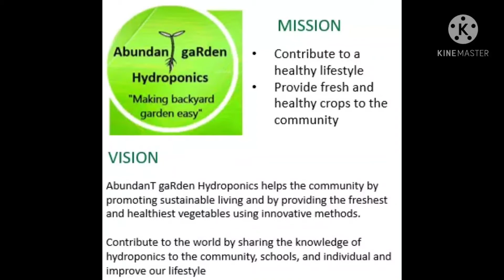Paano Malalaman Kung Male o Female Ang Cucumber Flowers: Hydroponics Cucumber || AbundanT gaRden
Ang cucumber ay Not Self Pollinating plants.
Meron itong male and female flowers kaya kailangan ng pollinators tulad ng bees and butterflies.
Kung kaunti lang ang natural pollinators, pwedeng gawin ang hand pollination upang matulungan ang vegetables sa fruiting stage.